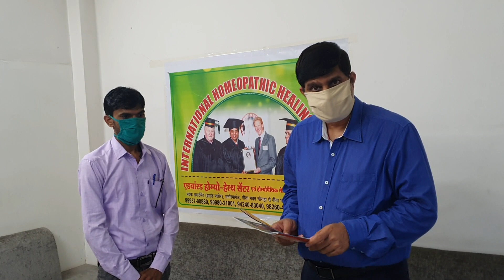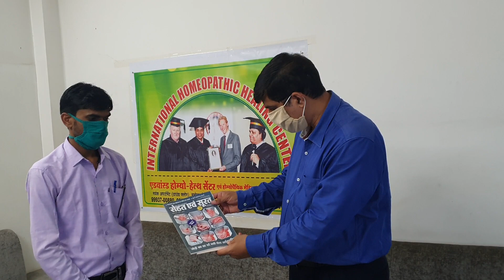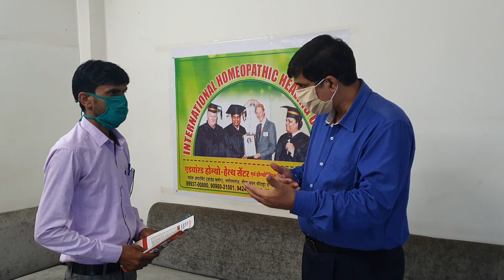AVN Hip कोई हेल्थ बढ़ाने का पाउडर खाने के बाद हुई बीमारी,Joint pain in hip leg homeopathic treatment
joint pain
Hip joint
कोई हेल्थ बढ़ाने का पाउडर खाने के बाद हुई बीमारी

Advanced Homoeo Health Center & Homeopathic Medical Research Pvt ltd Indore